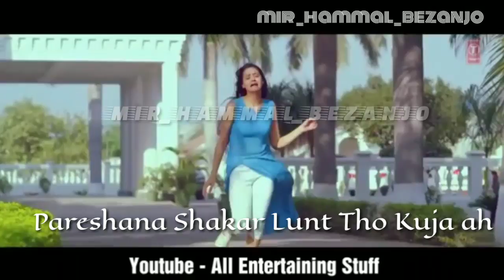Balochi New Whats app Status Song Video}Mah Gerewa Rocho Cho Shap Hanga Naya ah }Shah Jan New Song